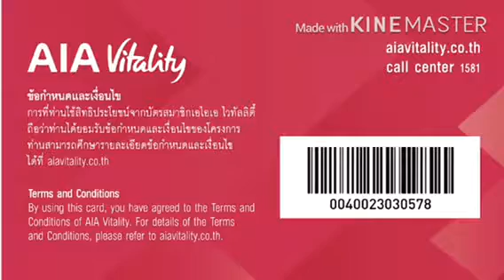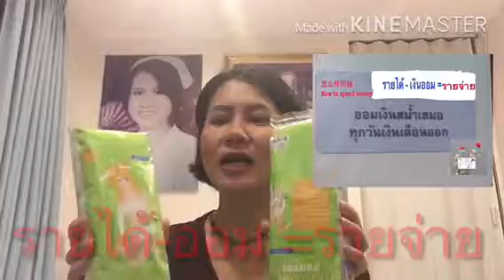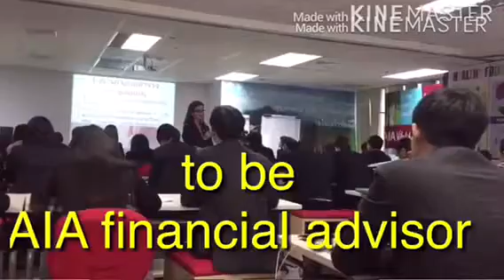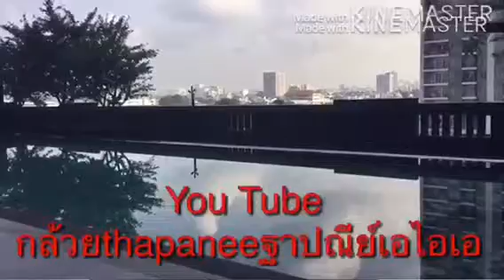ใช้ชีวิตมีกำไรได้ยังไง?16/11/2561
profile กล้วย
สนใจทำประกันชีวิต | สมัครเป็นตัวแทนประกันภัย